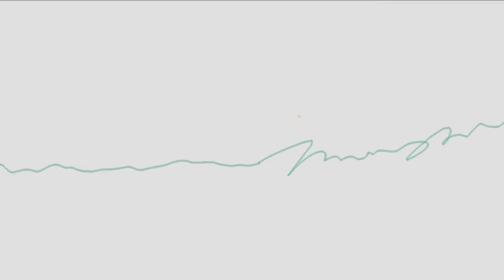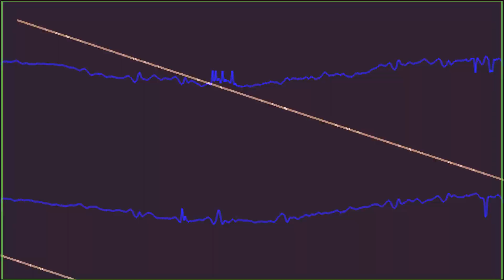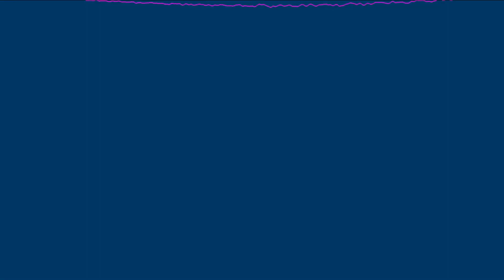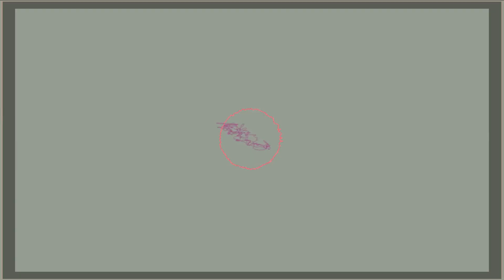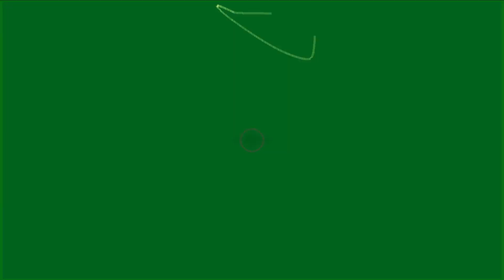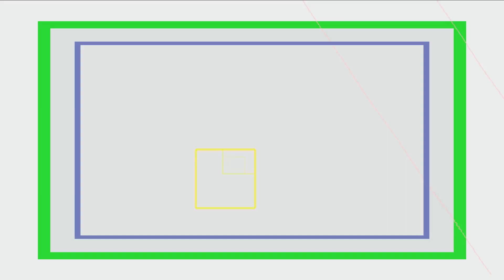Meteor Burn, Scratch Me This, ComicBook #08, GeoMagnetic Records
Meteor Burn
Scratch Me This
ComicBook #08
GeoMagnetic Records